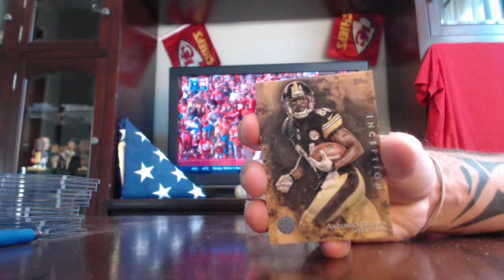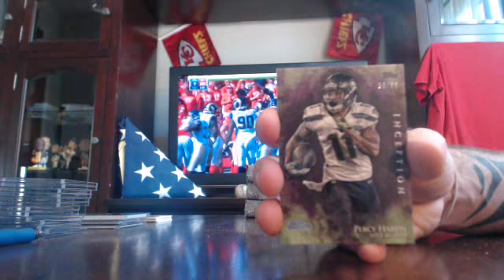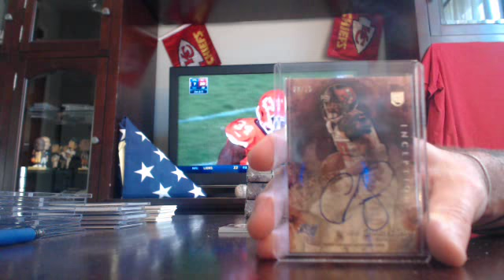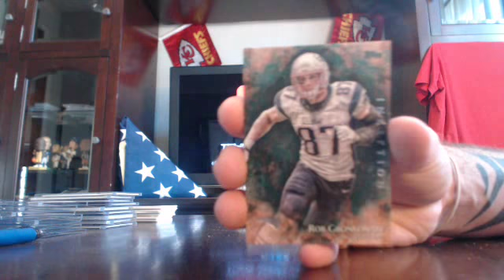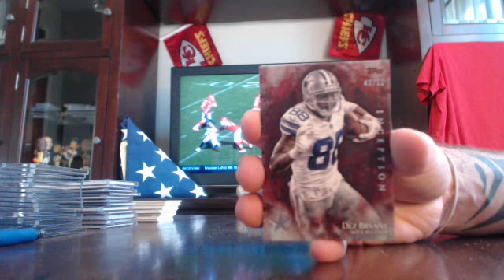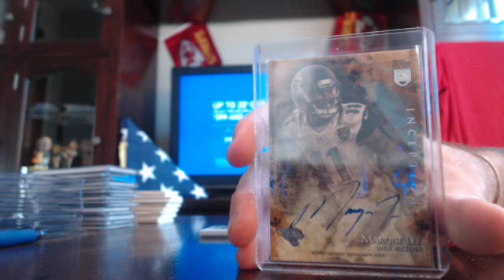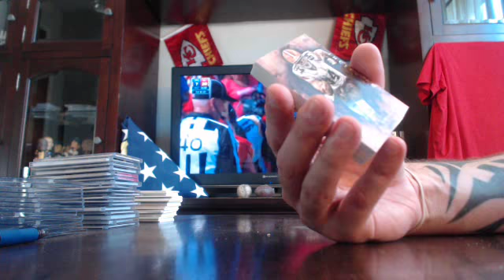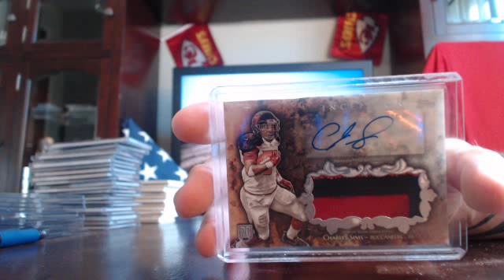majorlps 2014 inception football case break 10/26/14 - ebay afternoon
inception football case break from auctions ending on 10/25/14